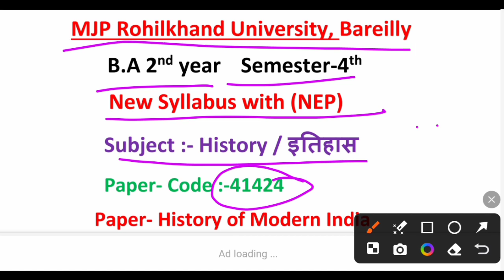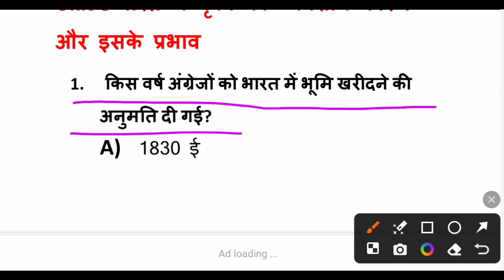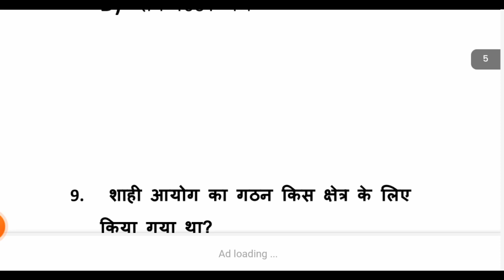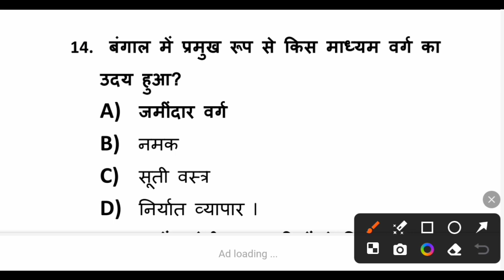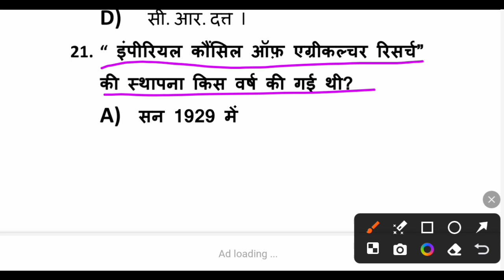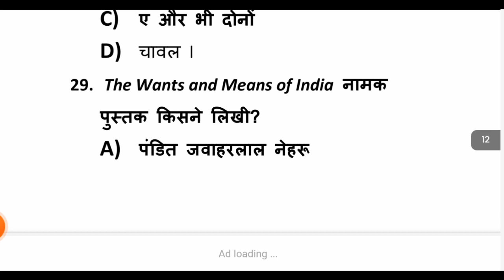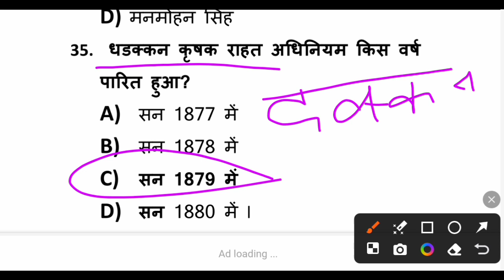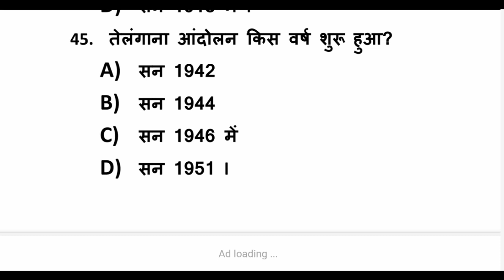BA 2nd year Semester-4th Modern History of India Unit-3 Top-50 MCQs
Hello friends,
 For you U. P. Board Exam :-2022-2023
Another subjects
Topics covered in this video
स्नातक /बी. ए. प्रथम वर्ष -2023-24
आधुनिक/ वर्तमान भारत का इतिहास
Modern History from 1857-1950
Unit-1 लॉर्ड रिपन और लॉर्ड रिटर्न
Top 60 super MCQs Part-1
बी. ए. प्रथम वर्ष / वहुविकल्पीय प्रश्न Part-1
Your queries??
What is multiple choice questions with answers?
बहुविकल्पीय प्रश्न उत्तर सहित क्या है?
Who discovered India MCQ?
What is an MCQ based question paper?
How can I get MCQ answers fast?
What is MCQ full form?
Modern Indian History Questions and Answers PDF
100 questions (and answers) about research methods pdf
Objective questions on Research Methodology by Kothari
Modern Indian History questions and answers PDF for UPSC
1000 MCQs on Research Methodology PDF
Multiple choice History questions and answers
Indian History Objective Questions and Answers PDF in Hindi
History Objective type Questions in Hindi
Lucent History MCQ PDF
Ancient Indian History Questions and answers PDF
Ba history mcq
 who is the father of medieval history?
 movies qutubuddin ebak?
 who is Iltutmish?
 which time which period of time called medieval history
 मध्यकालीन इतिहास कब शुरू हुआ?